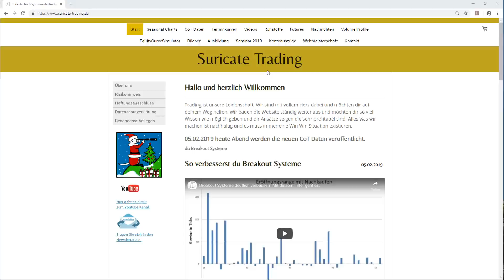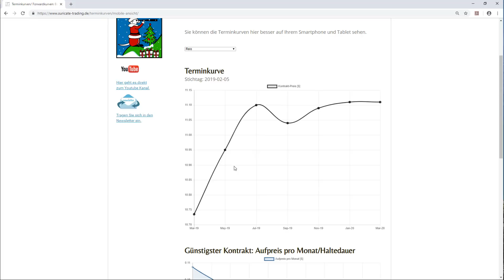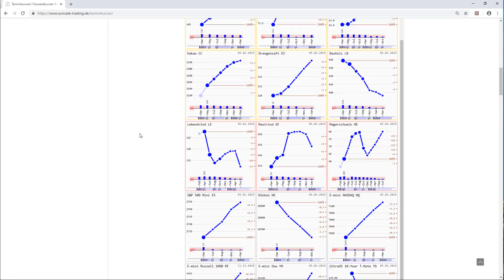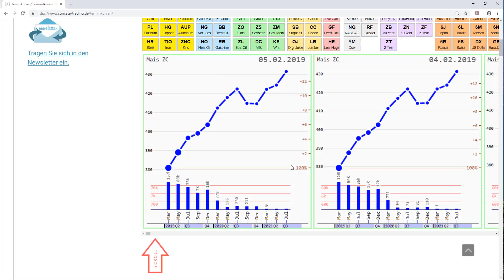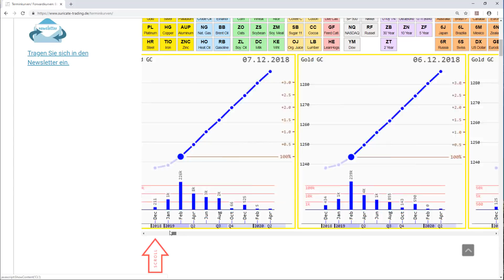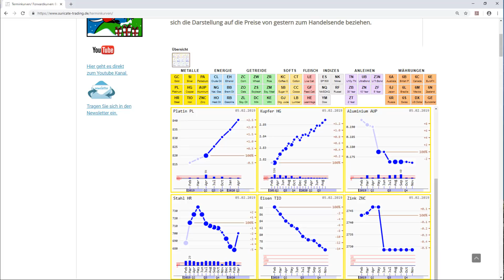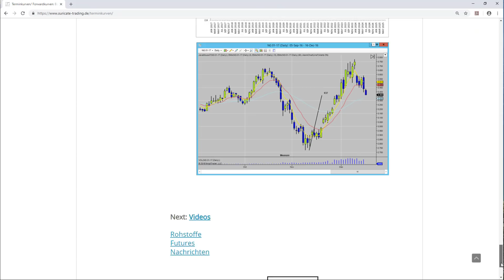Was sind Terminkurven? Neue Darstellung. Contango, Backwardation